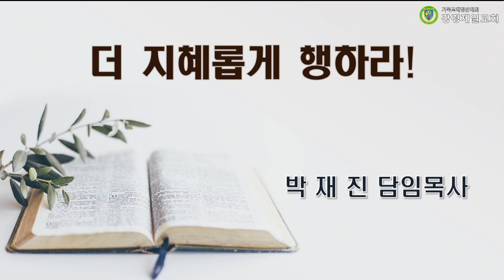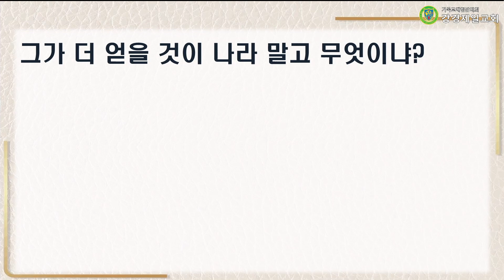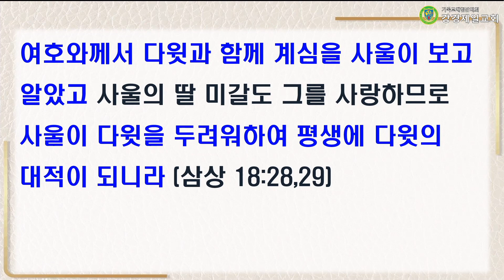20230307 설교 "더 지혜롭게 행하라!" 박재진 목사ㅣ강경제일교회 새벽기도회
20230307 설교 "더 지혜롭게 행하라!" 박재진 목사ㅣ강경제일교회 새벽기도회

성경 : 사무엘상 18:1~30
말씀 : "더 지혜롭게 행하라!" 박재진 목사

▶입금방법
예) 십일조 : 홍길동십2101
감사헌금 : 홍길동감2101
건축헌금 : 홍길동건2101
일천번제 : 홍길동일2101